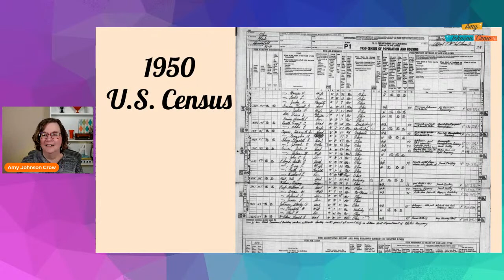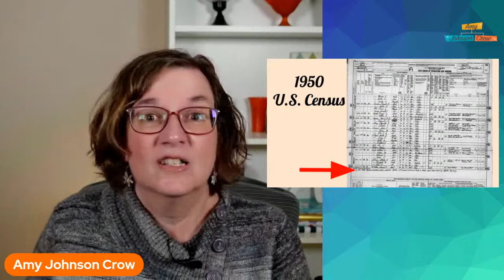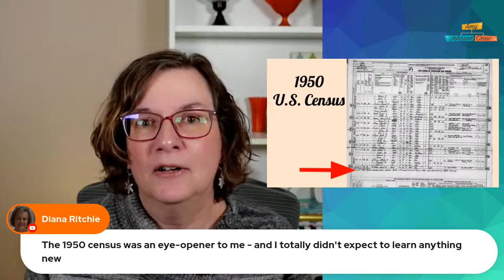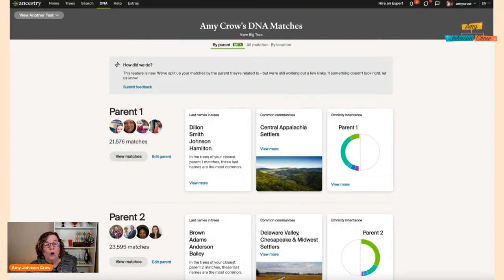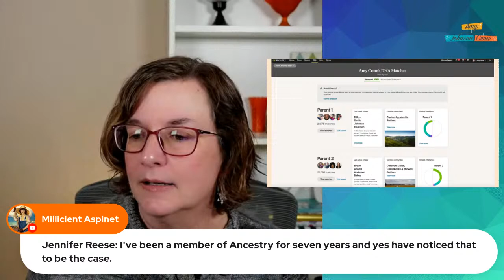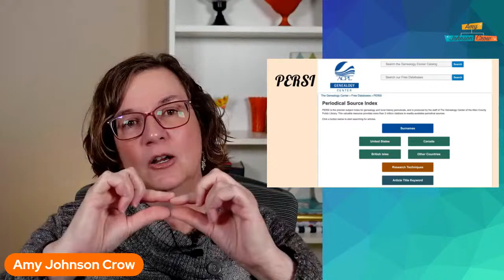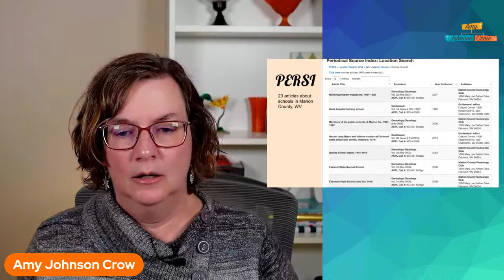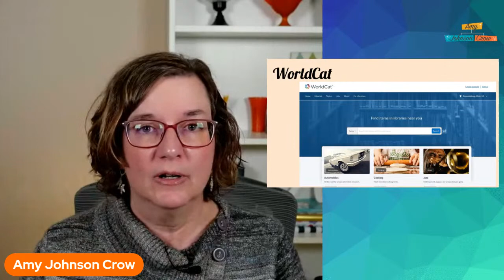Genealogy News Wrap-up - December 2022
Join Amy as she recaps the biggest news in genealogy for 2022! Thursday, Dec. 29 at 7:30pm Eastern. Discover more of your family tree!

✅ Pick up a free copy of Amy's guide "5 Online Search Strategies Every Genealogist Should Know